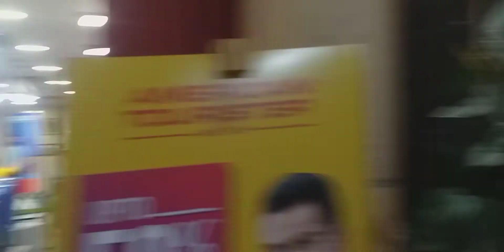Select City vlog, Delhi